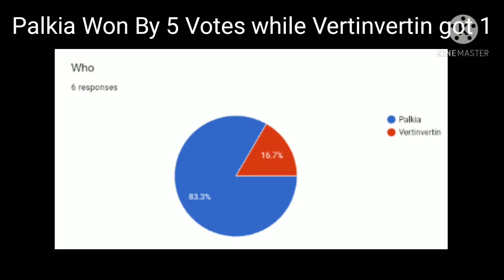Round 1: Palkia VS Vertinvertin